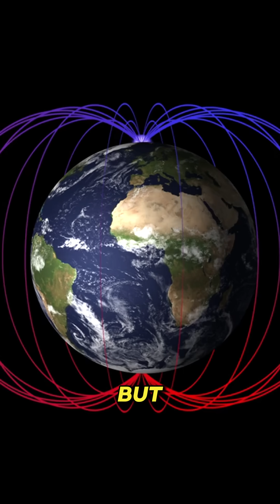Earth's Shocking Future: What Will Happen in 1 Billion Years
🌍🔮 Have you ever wondered what the future holds for our planet? In this captivating video, we dive deep into the shocking future of Earth and explore what could happen to our home over the next billion years! From cosmic phenomena to planetary evolution, this is a must-watch for anyone fascinated by the intersection of science, astrophysics, and space exploration.

Discover how changes in the Sun’s life cycle could lead to drastic transformations on Earth, from increasing temperatures to the eventual loss of our oceans. Learn about the science behind the Earth’s tectonic activity and how it could reshape continents. We’ll also discuss the fate of life on Earth as environmental conditions evolve over the next billion years.

Will humanity find a way to escape these inevitable changes by becoming a multi-planetary species? Could Earth ever become uninhabitable, forcing us to seek new homes among the stars? This video covers the most fascinating predictions based on current astrophysical and geological research.

Perfect for science enthusiasts, space geeks, and anyone curious about Earth’s future, this video combines stunning visuals with cutting-edge science to bring you a glimpse of what’s to come. If you’re passionate about space travel, galaxy exploration, or the mysteries of the universe, this video is for you.